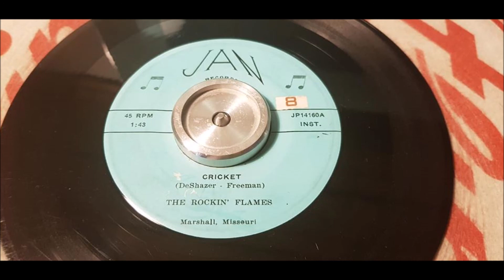The Rockin' Flames - Cricket - 1960 Instro - JAN JP14160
Great instrumental single from 1960 on JAN Records!
This is the last single the label ever released and its also the cheapest on the label. Around 20-35$ wich is less then the other records on the label that can go for 500$ and F,D Johnson - Be My Baby who is like 2500$
Both sides off this single are instrumental songs. I would not bash this record... It has is charm and is totaly worth 20$ but not more haha.